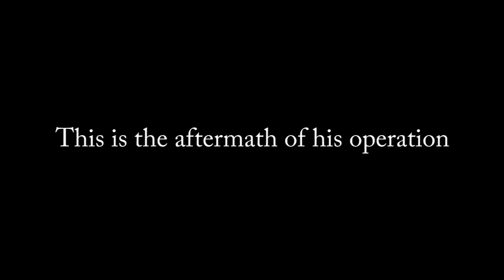Alex Goes To The Dentist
Alex is loopy after Wisdom Teeth Removal Surgery.
Ride along with us on our 30 minute drive to Yogurt-land!

mKay bYe!